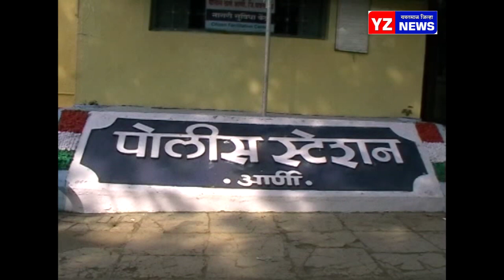ऑटो प्रवासावरून वाद - परस्परविरोधात गुन्हे दाखल